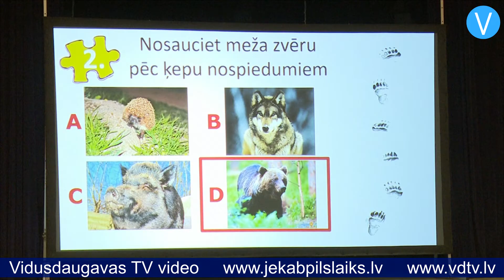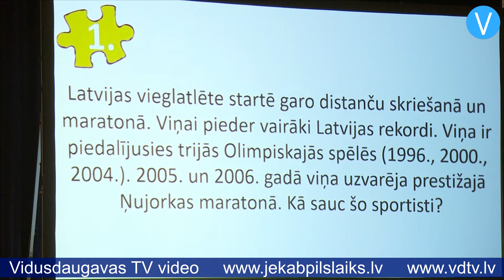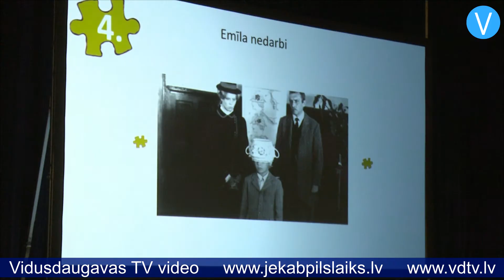Četras komandas Līvānos sacenšas prāta spēlēs “Simtgades kauss”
Prāta spēles “Simtgades kauss” ir dāvana Latvijai – tā ir spēle, kurā ikviens interesents tiek aicināts pārbaudīt savas zināšanas par Latviju. Kopā paredzēti 25 atlases posmi 25 Latvijas pilsētās. Aizvadītajā nedēļas nogalē “Simtgades kauss” norisinājās Līvānu novada Kultūras centrā. Dalību pasākumā bija pieteikušas četras komandas. Katrā spēles kārtā kāda no komandām izvēlas tēmu, par kuru būs jautājumi. Katrā kārtā tiek uzdoti pieci jautājumi, uz kuriem trīs minūšu laikā jāsniedz rakstiskas atbildes.

    Spēles jautājumu loks ir ļoti plašs. Līvānos komandas meklēja atbildes uz jautājumiem par sportu, mākslu, matemātiku, putniem un citām tēmām. Sīvā konkurencē uzvaru “Simtgades kausa” Līvānu posmā izcīnīja komanda “Rudzupuķe”, kurā apvienojušies pārstāvji no Neicenieku un Rusiņu ģimenēm. Linda Neiceniece stāsta: “Es esmu kopā ar savām meitām, savukārt Ināra ir kopā ar savu onkuli. Esam divas ģimenes.”

    Par to, kā komanda izlēma piedalīties spēlē, stāsta Lāsma Neiceniece: “Man tētis pastāstīja, ka ir tāda spēle, ka varētu pieteikties, salasīt komandu. Es domāju – kāpēc gan ne?”

    Uz jautājumu, kas likās visgrūtākais, atbild Laura Neiceniece: “Jautājumi par sportu.”

    Linda, Laura un Lāsma Neicenieces, kā arī Pēteris un Ināra Rusiņi stāsta, ka pirms spēles nekā īpaši negatavojās. Komanda esot paļāvusies uz savām zināšanām un pieredzi, un šī pieeja viņus nepievīla. Izcīnīta 1.vieta Līvānu posmā, kā arī ceļazīme uz Latgales reģiona pusfinālu, par kura norises vietu un laiku informācija vēl sekos. Katrā Latvijas reģionā notiek pa piecām atlases spēlēm, kā arī viens pusfināls. Visvairāk punktu ieguvušās komandas no katra reģiona sacenšas pusfinālā, bet piecas, kurām ir visaugstākie rezultāti pusfinālā, kvalificējas turnīra galvenajai spēlei – Lielais Fināls, kura laikā tiks noskaidrota erudītākā komanda – Simtgades kausa ieguvēja.

    Prāta spēlē var piedalīties ikviens – nav noteikts vecuma ierobežojums. Komandās, kuru nosaukumu izvēlas paši dalībnieki, aicinātas apvienoties ģimenes, darba kolēģi, draugi vai kaimiņi – tā ir spēle visiem. Nākamā spēle notiks 29.jūnijā Cēsīs.

    Sandra Paegļkalne